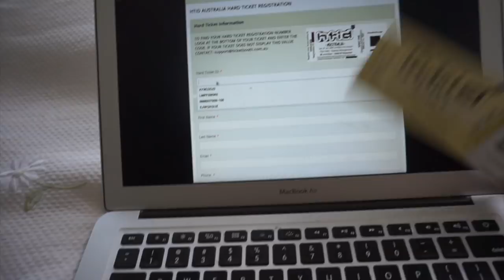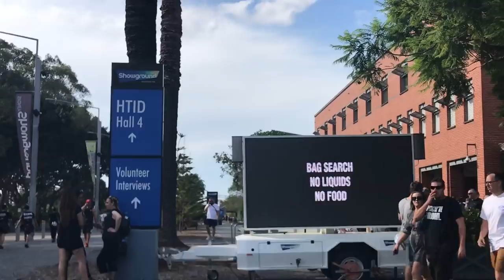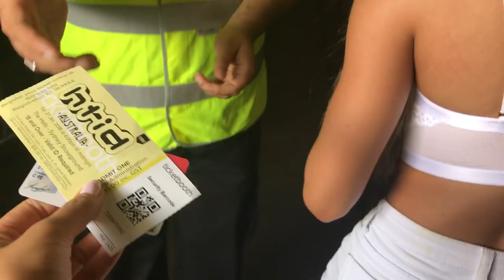HTID AUSTRALIA 2018 ☆ RAVE VLOG | THERESATRENDS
Hey hey!

The vlog everyone has been waiting for! Come with me to another RAVE & this time it's HTID 2018. I had such a good time & glad that I vlogged my whole experience. ENJOY xx

Previous Video -  GRWM for a Rave! ☆ HTID 2018